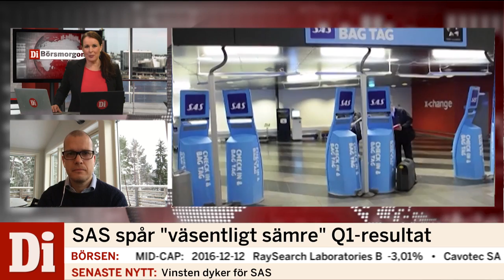SAS står inför stora utmaningar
SAS står inför stora utmaningar. Joakim Bornold, Nordnet, och Martin Blomgren, analytiker Dagens Industri, kommenterar flygbolagets framtid i Börsmorgon.